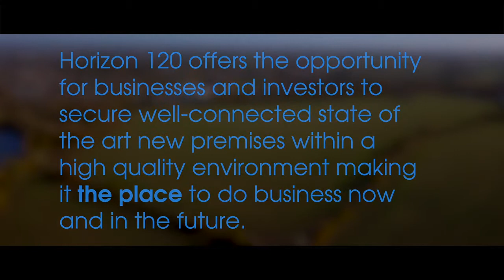Horizon 120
We have exchanged contracts to buy a 65 acre site in Great Notley which will be the location for a brand new business and innovation park called Horizon 120.

Braintree District Council's vision for the business and innovation park is to create an exemplar business community attractive to a number of sectors including professional services companies, research, digital and development sectors and advanced manufacturing. The site is likely to be of particular interest to companies working with Stansted Airport.

The project team has already had a whole host of prestigious names enquiring about being part of this new park and the council predicts that the site could create up to 2,000 jobs.

Cllr Tom Cunningham, Cabinet Member for Economic Development at Braintree District Council, said: “The level of interest in the site has exceeded even the highest of our expectations. We are attracting businesses from outside the district to invest in Braintree and we have big ambitions for this site. We want it to become the place to do business in the region. It’ll be modern and reflect the changing face of business and it’ll be future-proof hence the name Horizon 120.

“Our vision for Horizon 120 is of a real business community where employees can have a drink, drop children off at childcare and enjoy a lunchtime run in the beautiful Great Notley Country Park. We want more jobs and opportunities for everyone who lives and works in our district. Horizon 120 will mean that residents have better access to skilled jobs in a great setting close to home.”